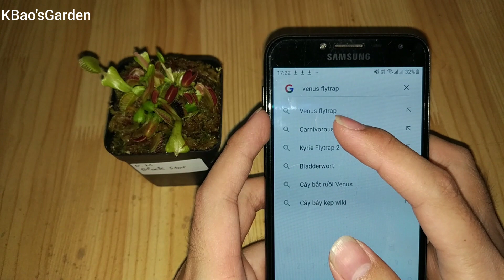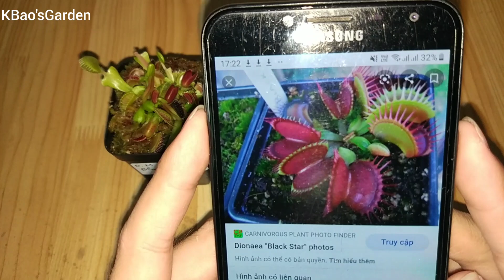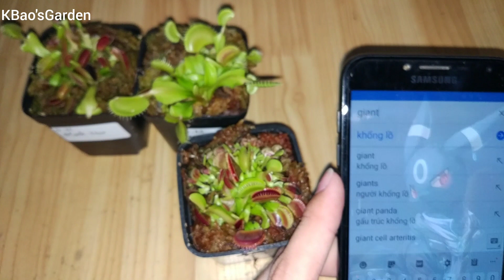Tiếp tục chuyên mục đau thận, KBao'sGarden lại đi tậu cây bắt mồi mới !!